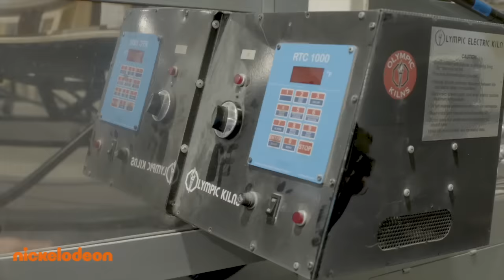Squidward Tentacles Music Moments 🎤 | SpongeBob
He eats, sleeps and breathes talent! 🎤 Witness the best of a living work of art: Squidward Tentacles!